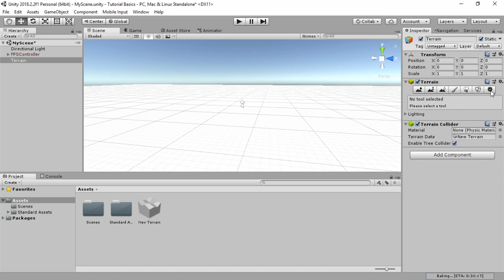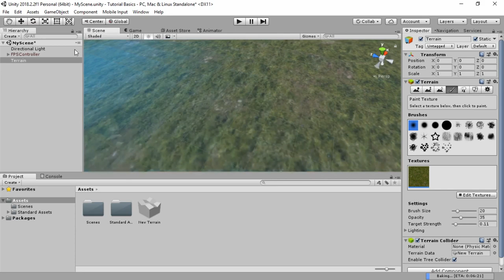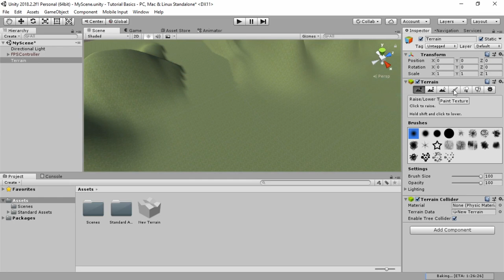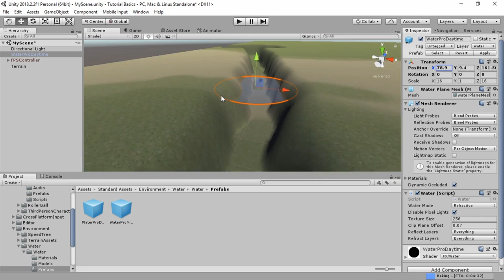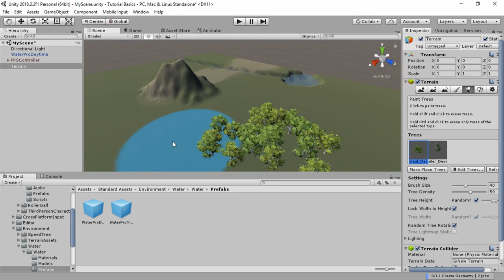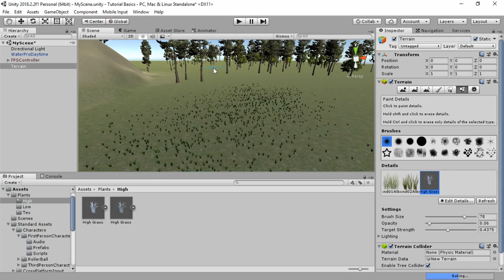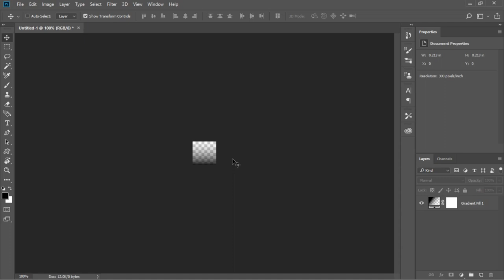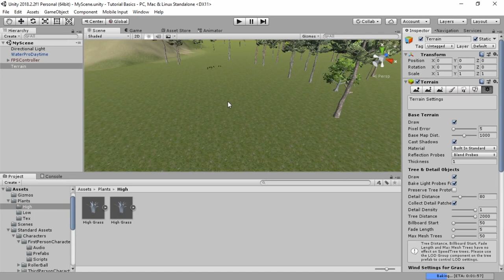Unity - Basic For Beginners - Terrains - தமிழ் | PG Tutorials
Hello Everyone, Here is the Tutorial Video in Unity Game Engine Terrains for Beginners, a Short Explanation about the Unity Terrains and its Tool Features in Tamil. Hope you all Like this.

If You Have any Doubts Comment Here I'll Reply As Soon As Possible.